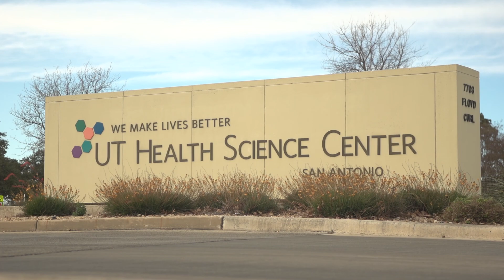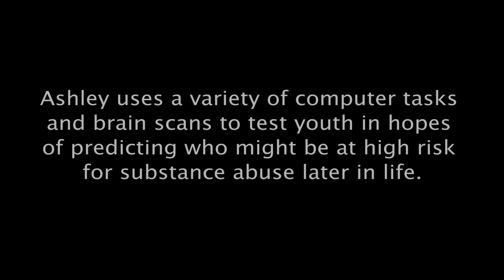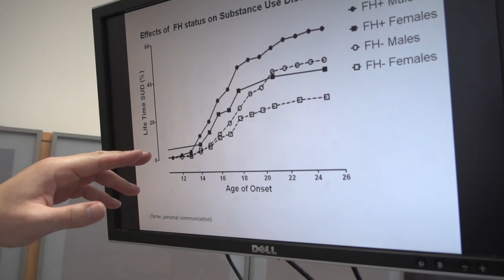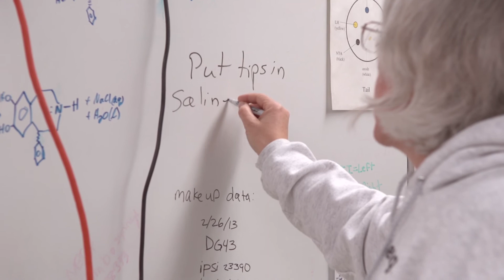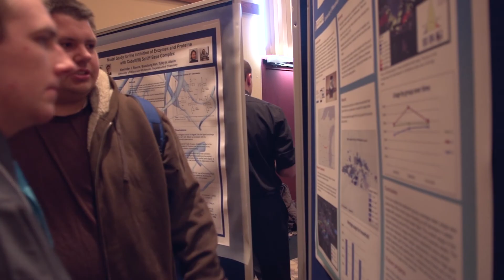Secrets of the Mind--Ashley Acheson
Ashley Acheson, Ph.D. is a 1998 UW-Whitewater graduate in psychology. Ashley is currently an assistant professor of psychiatry and research imaging at the Univeristy of Texas Health Science Center at San Antonio. He conducts brain scans and psychological testing of children who are at risk for drug use.